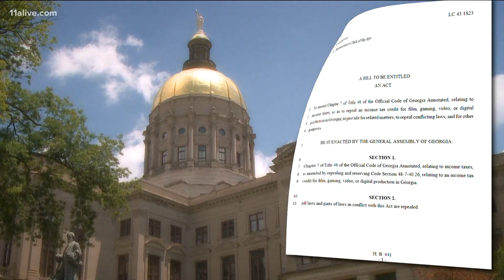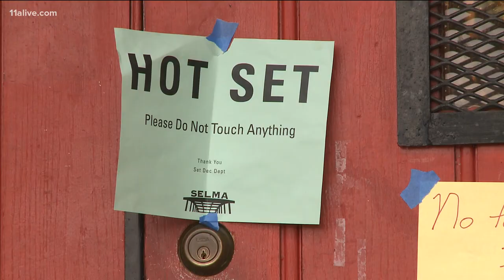New bill aims to end tax credits for movie industry in Georgia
Here's what the bill would do and why it's being considered.